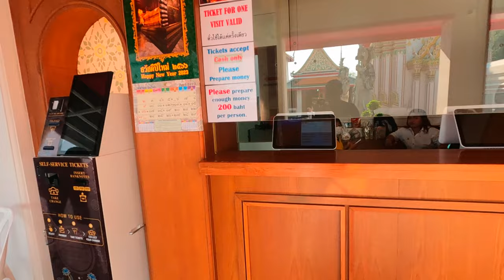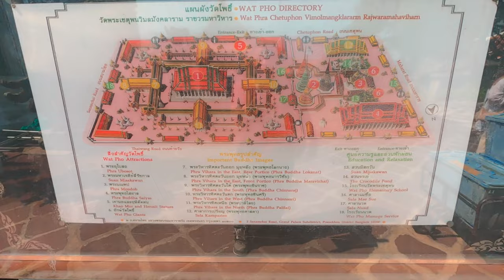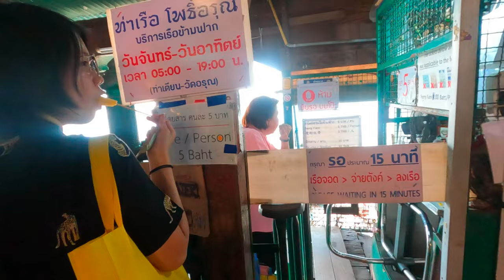BANGKOK, THAILAND 🇹🇭 EP 2 - HOW TO VISIT WAT ARUN FROM WAT PHO? THINGS TO KNOW BEFORE YOU VISIT!